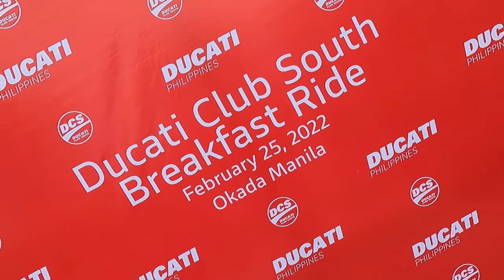Ang lupit ng venue sa OKADA pa! Reed Motovlog ft. DUCATI Club South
JOIN US!

Title: Curious
Artist: Nicolai Heidlas Music
Genre: Children's
Mood: Happy